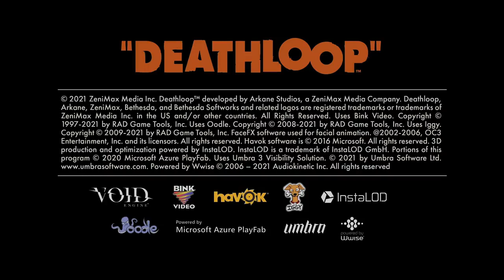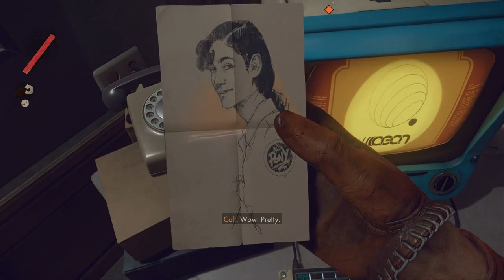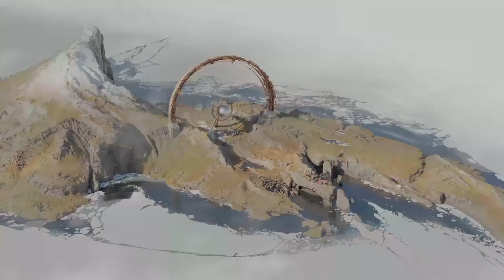Deathloop PS5 Gameplay